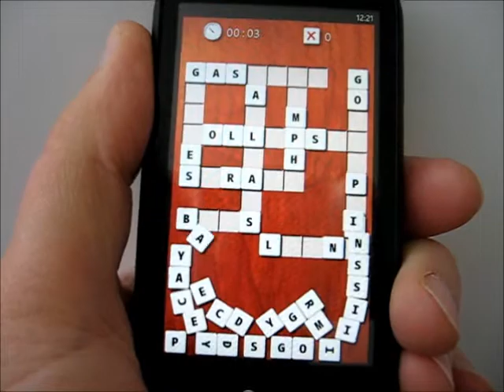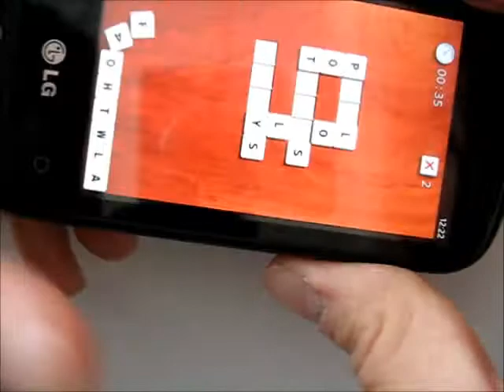Letter Glide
Letter Glide is a unique word game puzzle, which challenges the player to place letters into the crossword-like grid to complete all the words with the given letters.

The physics for the Windows Phone 7 version is powered by the Farseer Physics Engine.

Shown on LG, Opt Quantum

Available on Windows Phone 7.
Coming soon to Android Phones.
Thinking about iPhone.